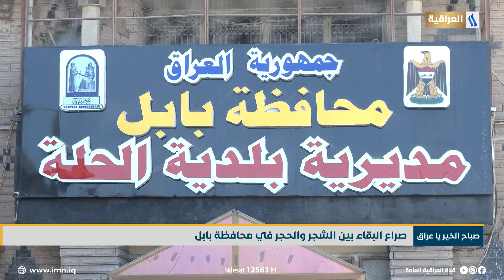صراع البقاء بين الشجر والحجر في محافظة بابل